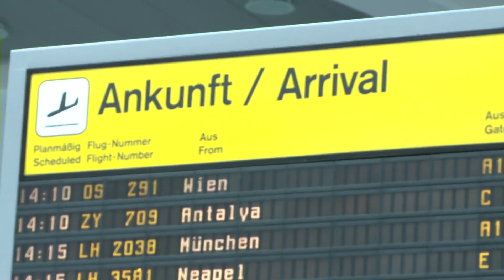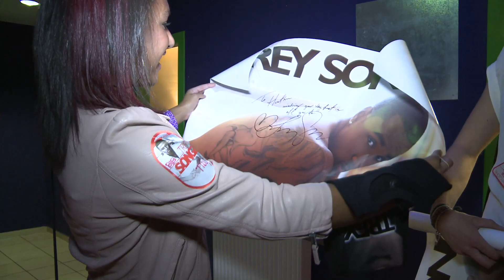Trey Songz interviewed by Heather Watson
Xperia Hot Shot Heather Watson is a MASSIVE fan of Trey Songz, so we've sent her along with Scottish player Joceyln Rae to meet him at one of his concerts in Berlin!

Ever wanted to know what his favourite part of being a musician is? What his own personal favourite song of his is? THIS is the video to watch!

Xperia Hot Shots follows six young female tennis players on the WTA 2011 tour as they embark on the road to superstardom.